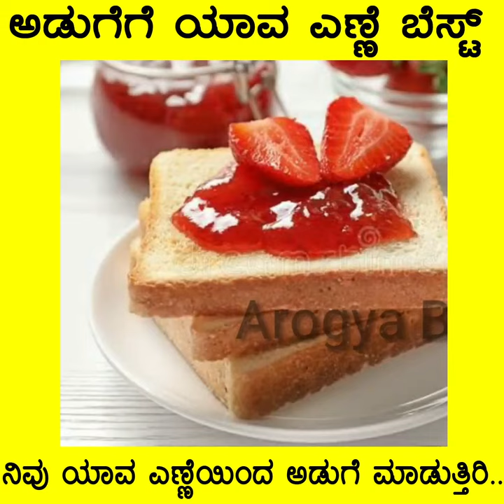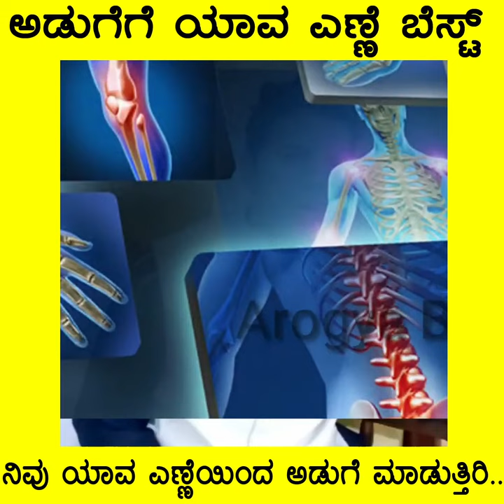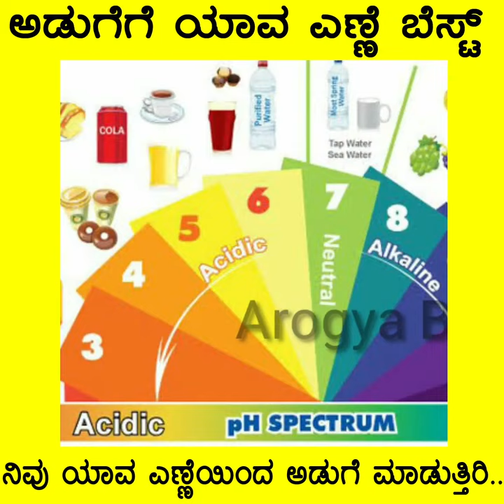ಅಡುಗೆಗೆ ಯಾವ ಎಣ್ಣೆ ಬೆಸ್ಟ್.! | Which Oil Is Best For Cooking In Kannada 🤔🤔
Dr. P.Kಪ್ರವೀಣ್ ಬಾಬು.B.A.M.S
ಉತ್ತಮ ಬಡಾವಣೆ.ರಿಲಯನ್ಸ್ ಪೆಟ್ರೋಲ್ ಬಂಕ್ ಹಿಂದೆ.
ಅವರಗೆರೆ ಹತ್ತಿರ. ದಾವಣಗೆರೆ.
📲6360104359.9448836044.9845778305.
ಸಮಯ -10am-12pm. ಭಾನುವಾರ ರಜೆ